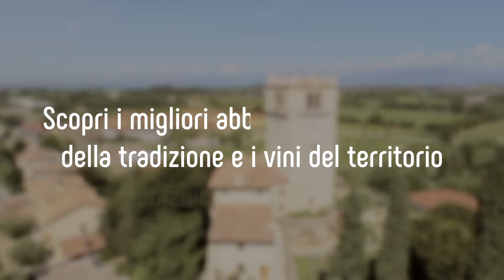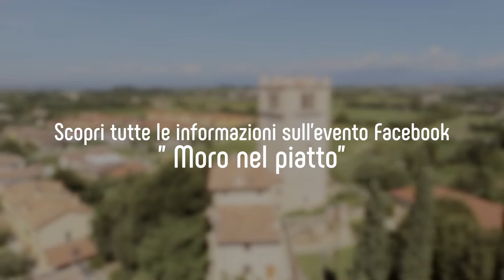Moro nel piatto 2020